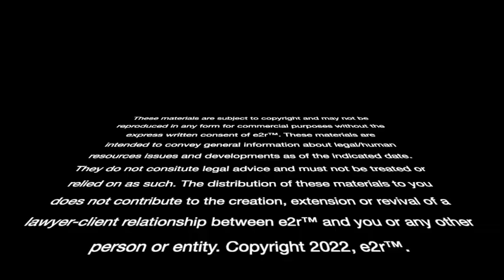Performance Declines - Is Why Relevant?